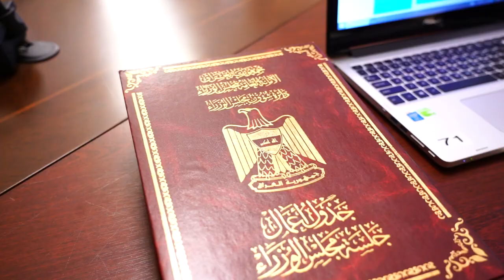مجلس الوزراء يعقد جلسة اعتيادية برئاسة رئيس مجلس الوزراء لمناقشة مشروع قانون الموازنة